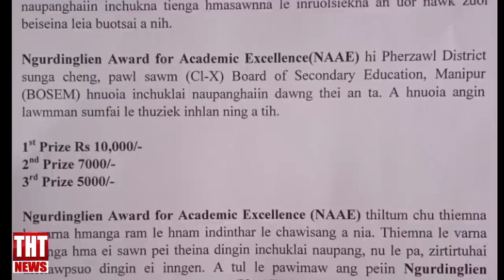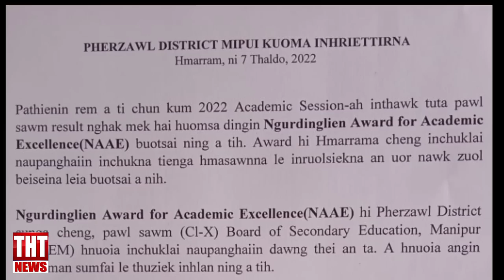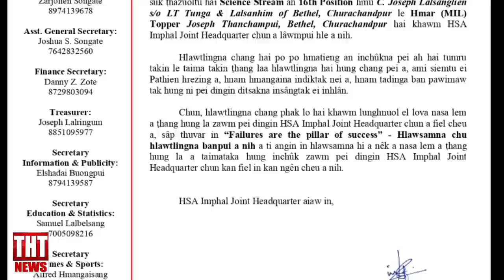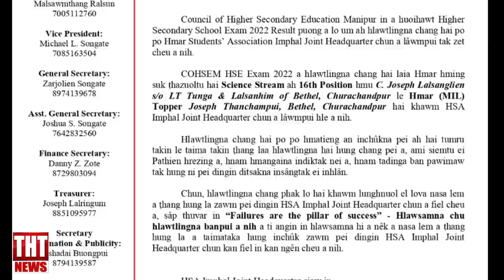08 June 2022 The Hmar Times Chanchin Thar